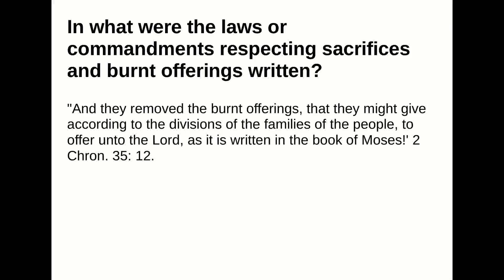In what were the laws or commandments respecting sacrifices and burnt offerings written?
Answer:
"And they removed the burnt offerings, that they might give according to the divisions of the families ofthe people, to offer unto the Lord, as it is written in the book of Moses!' 2 Chron. 35: 12.